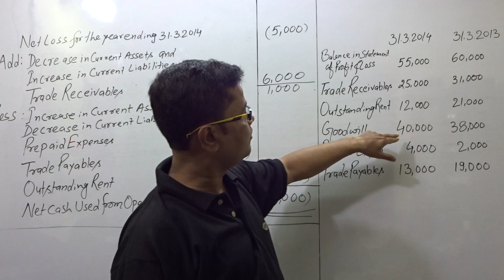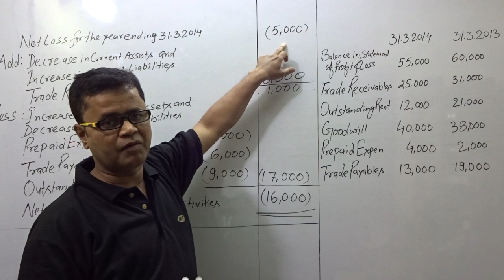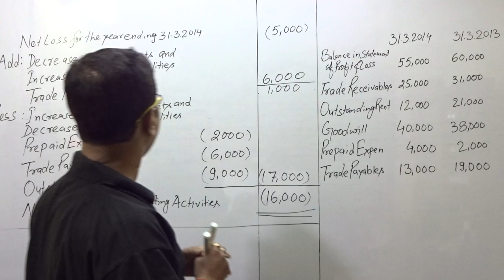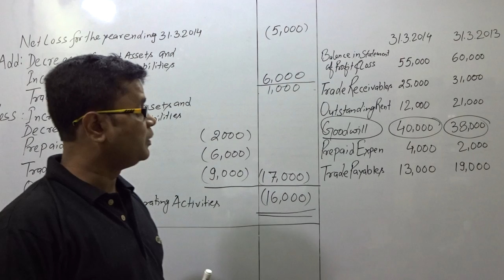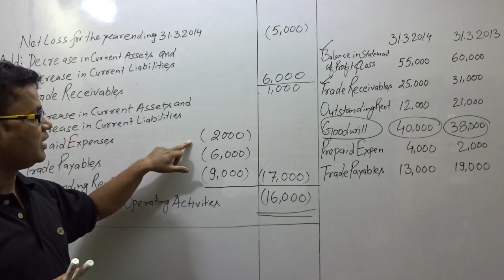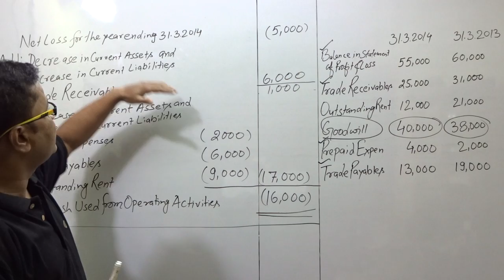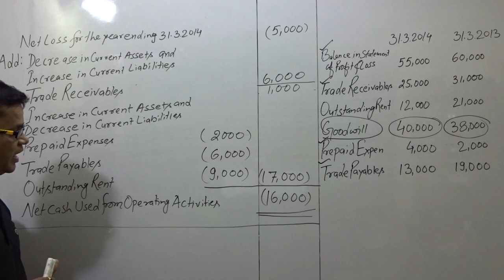CASH FLOW - OPERATING ACTIVITIES (Q.1.)